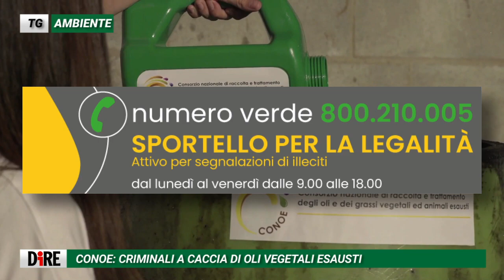Cambiamento climatico, Wto: 4 indicatori chiave per lanciare l'allarme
Record per concentrazioni di gas serra, innalzamento del livello del mare, calore degli oceani, acidificazione delle acque.
Tg Ambiente - In collaborazione con l'Agenzia Dire